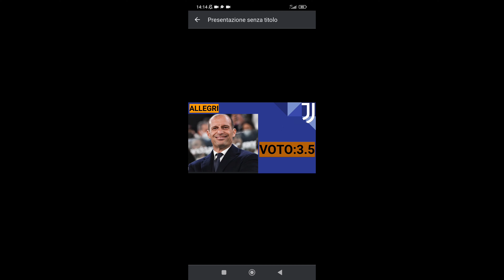LA RESPONSABILITÀ È DI TUTTI (SPECIALMENTE DI...) PAGELLE INTER 1-JUVENTUS 0